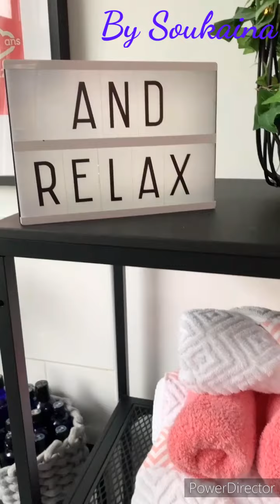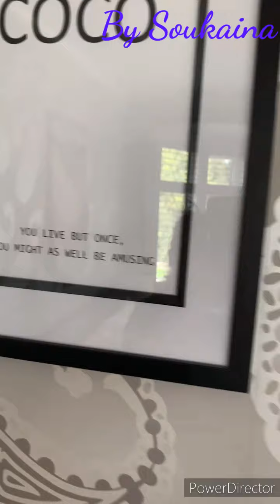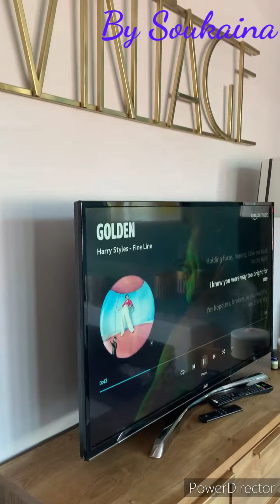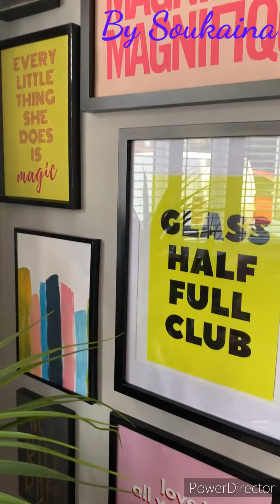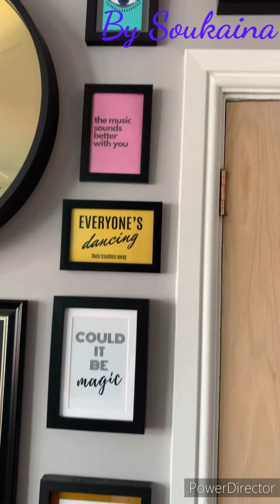رغم صغر مساحة هذه الشقة ! صاحبتها ابدعت في تزيينها و اختيار الوانها !! النتيجة فوق المتوقع !